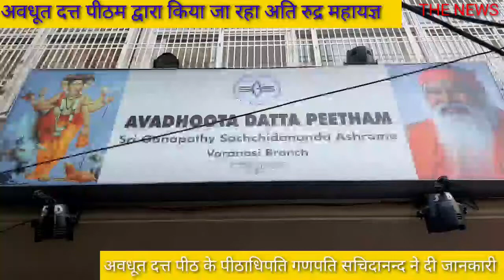Varanasi# अवधूत दत्त पीठम का शुरू हुआ अतिरुद्र महायज्ञ